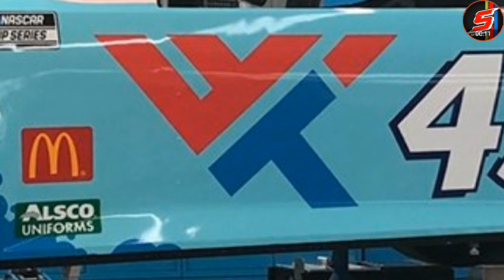Darrell "Bubba" Wallace Jr's 2020 #43 World Wide Technology All Star Race Paint Scheme